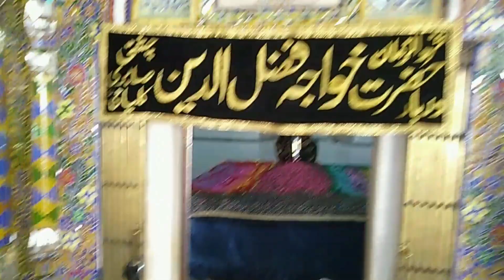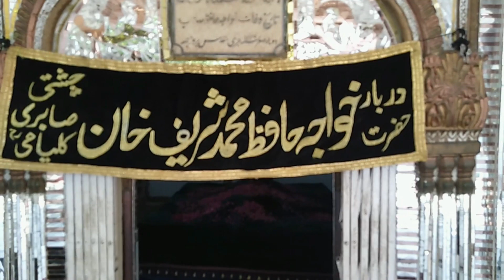kalyam sharif /darbar kalyam shareef / kalyam 2022 / kalyam urs /kalyam v log /fazal shah kalyami